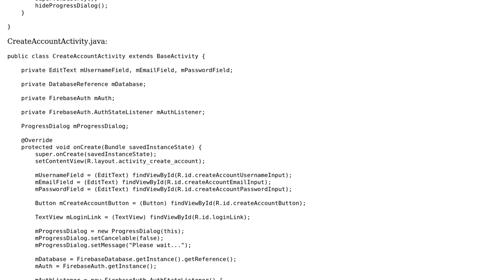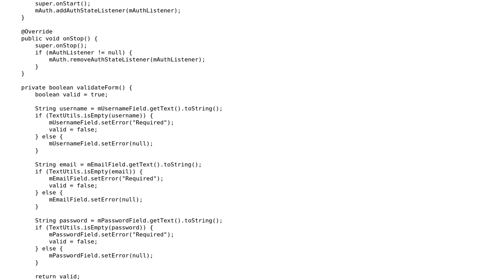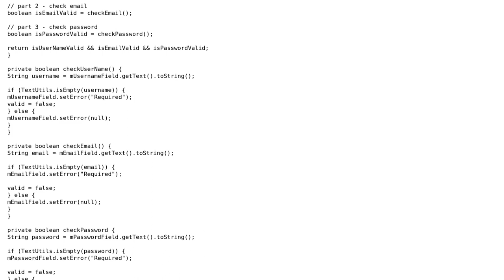Code Review: Logging in to Android application using Firebase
With thanks & praise to God, and with thanks to the many people who have made this project possible! | Content (except music & images) licensed under CC BY-SA | Music | Images & others | With thanks to user dshil user Alexiz Hernandez and the Stack Exchange Network Trademarks are property of their respective owners. You are responsible for your own actions.